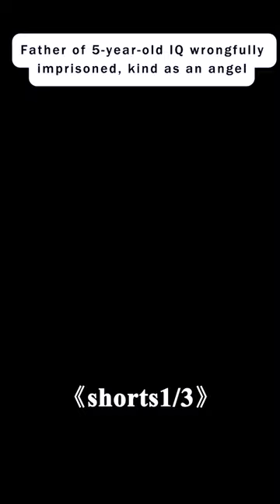Father of 5-year-old IQ wrongfully imprisoned, kind as an angel#movie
7-beon-bang-ui seon-mul

Director
Hwan-kyung Lee
Writers
Hwan-kyung Lee,Yoo Yeong-ah,Hwang-seong Kim
Stars
Ryu Seung-ryong,Kal So-won,Oh Dal-su

Storyline
A story about the love between a mentally-ill father and his lovingly adorable daughter. Wrongfully accused of murder and rape, Yong-Goo is imprisoned for murder, and builds friendships with the hardened criminals in his cell, who in return help him see his daughter again by smuggling her into the prison.